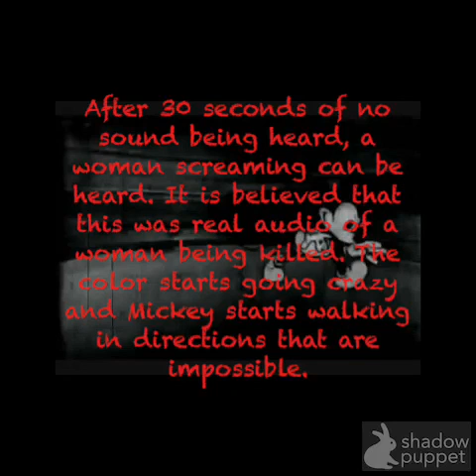Creepypasta - suicidemouse.avi - Story